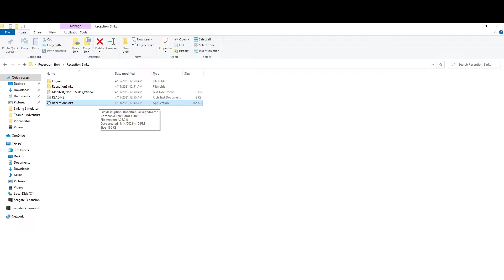thg 2015 reception room sinking demo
reception room sinking demo walk around from 2015 video